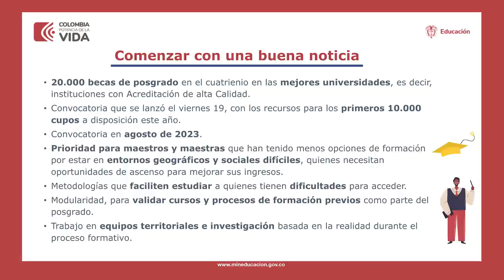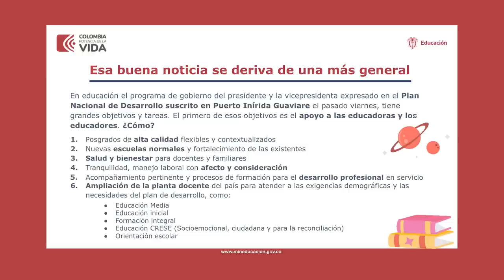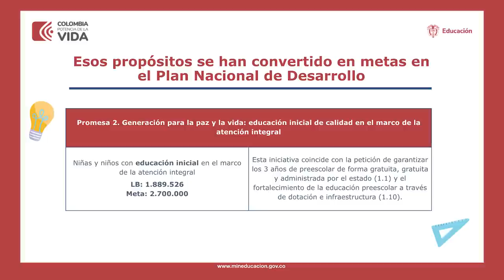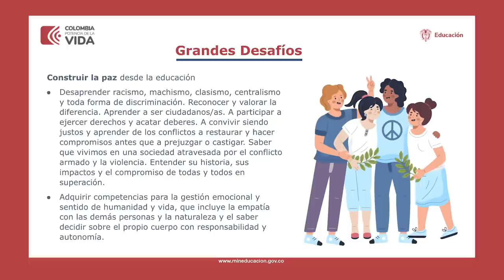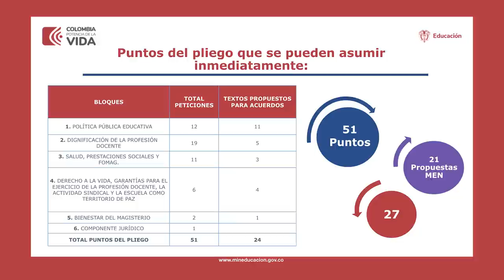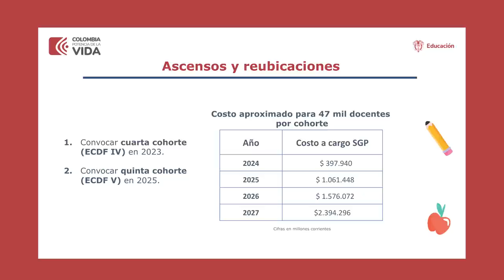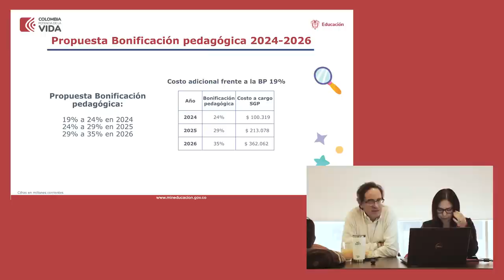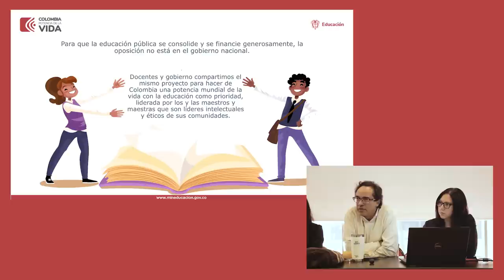Propuestas del Ministerio de Educación en la mesa de negociación sindical con Fecode | 23 mayo 2023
Propuestas del Ministerio de Educación en la mesa de negociación sindical con Fecode el día 23 de mayo de 2023.